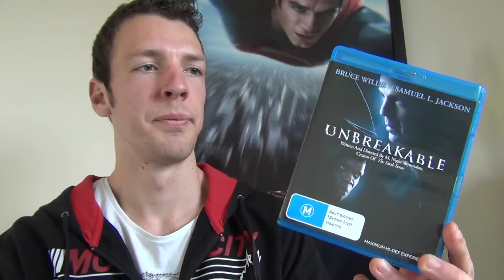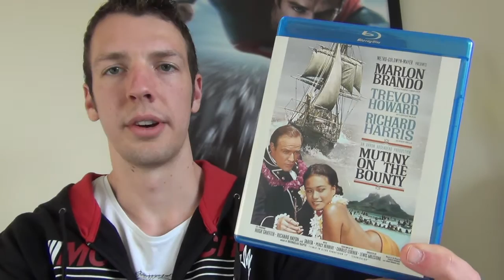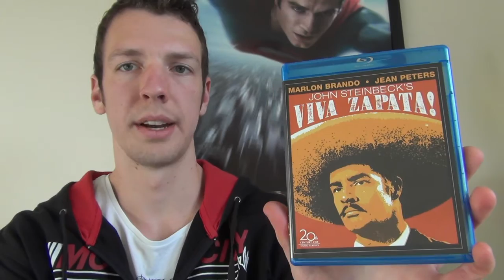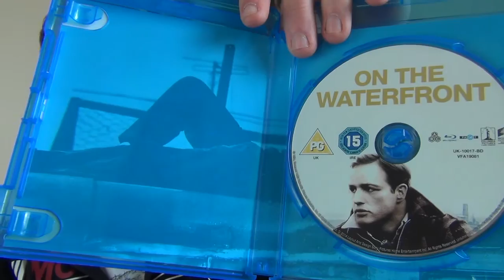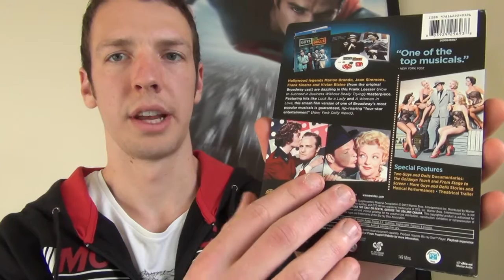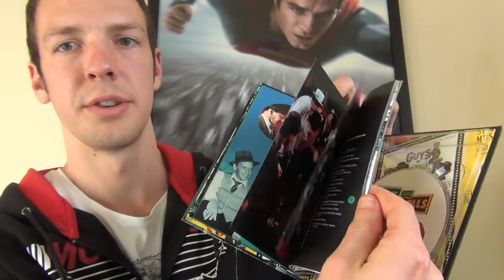Blu-Ray Update August 2015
7 new titles to show from my collection including: Star Trek Into Darkness, Unbreakable, Mutiny on the Bounty, Viva Zapata, On the Waterfront, Guys & Dolls and Superman on Blu-Ray